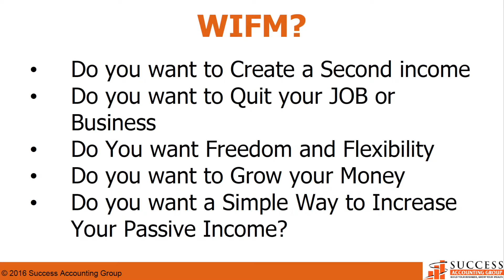Testimonial Filip Gacesa